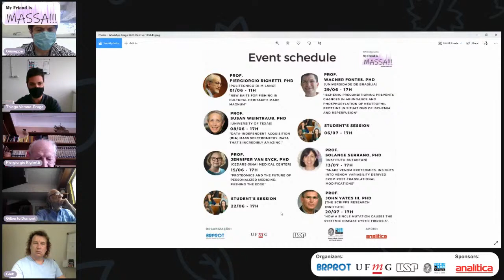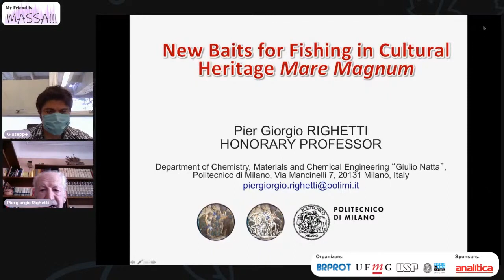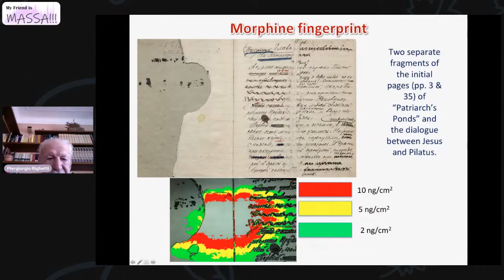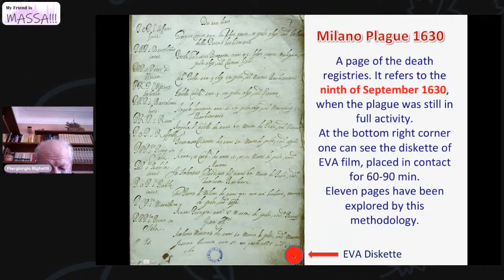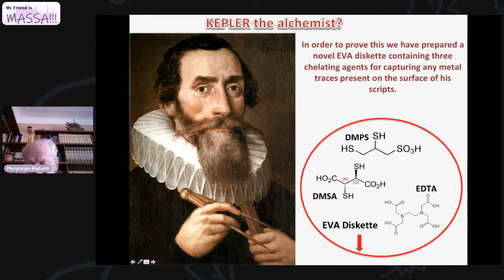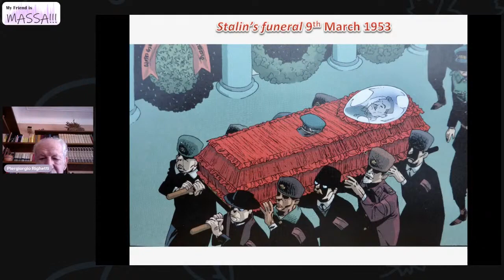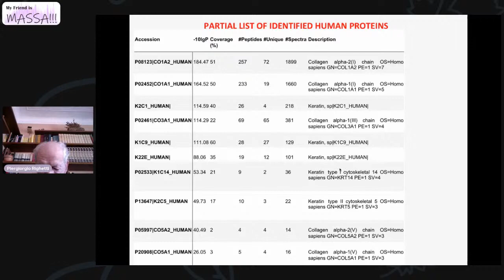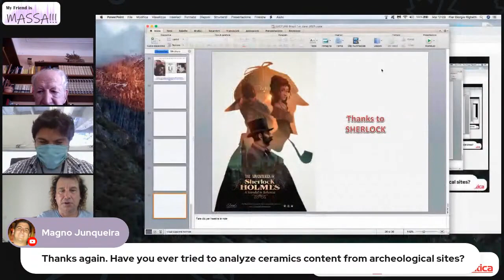2nd BrProt online seminar series: My Friend is MASSA!!! (Piergiorgio Righetti, PhD)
The My Friend is "MASSA"! is a series of webinars organized by the Brazilian Proteomics Society (BrProt) in association with the Federal University of Minas Gerais (UFMG), Federal University of Rio de Janeiro (UFRJ) and University of São Paulo (USP).

Speaker: Piergiorgio Righetti (Politecnico di Milano)

Title of the Talk: "New Baits for Fishing in Cultural Heritage's "Mare Magnum""